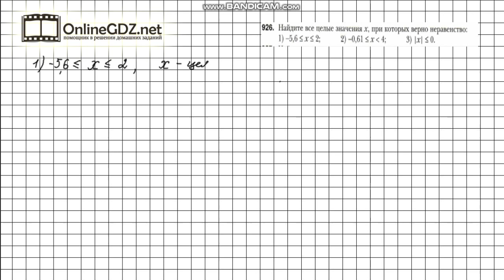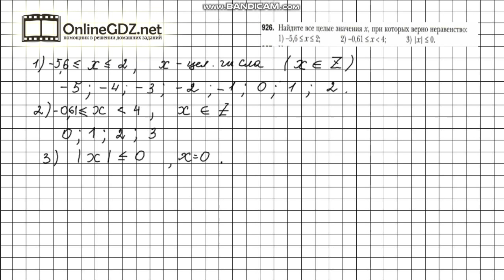Задание №926 - Математика 6 класс (Мерзляк А.Г., Полонский В.Б., Якир М.С.)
Чтобы выполнить задание № 926 в котором требуется найти целые числа, удовлетворяющие данным неравенствам, нужно знать правило, расположенное на странице 197. Обращайтесь к нашему видео-решению, если хотите выполнить домашнее задание на отлично.